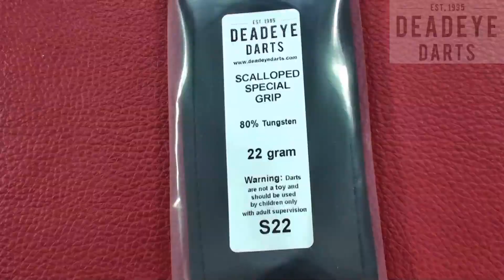Deadeye Scalloped Special Grip 22 gram 80% Tungsten Darts - S22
An 80% Tungsten dart featuring contoured shape barrels for increased grip. Complete with shafts, flights, point protector and Deadeye Darts flap wallet.

Specification
Barrel Shape         Scalloped